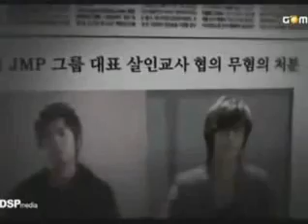MV Please be nice to me (Jebal Jalhae Jwo) by Kim Hyun Joong 2.flv